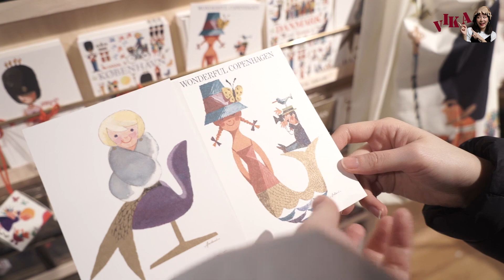[丹麥遊記]在丹麥第一天，丹麥的傢居精品店超美！帶大家看看北歐風的擺設！丹麥人真的好開心！！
[丹麥遊記]在丹麥第一天，丹麥的傢居精品店超美！帶大家看看北歐風的擺設！丹麥人超浪漫，看起來真的好開心！！